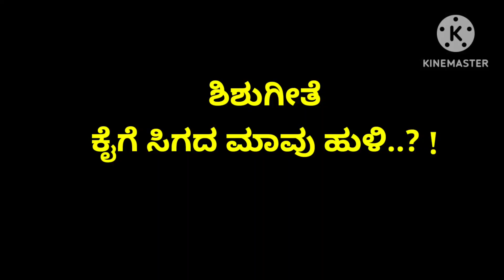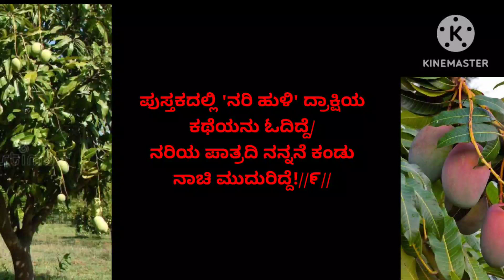ಕೈಗೆ ಸಿಗದ ಮಾವು ಹುಳಿ | ಶಿಶು ಗೀತೆ | Bhagya MV | ಮಕ್ಕಳ ಪದ್ಯ | Satheesha_hr@srustisinchana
Hi,
In this video i will explain about children Poems.

About Srusti Sinchana :
We are Srusti Sinchana Media Works, a Video's productions & Educational, Presentation, Dacumentaries, Interviews, short film, New book review, kannada poems, Stories , proverbs, General knowledge, General studies, Quotes, thoughts. More Video's.

Short Video's ‎@srustisinchana
Satheesha . H R.,
              MA.Bed.,